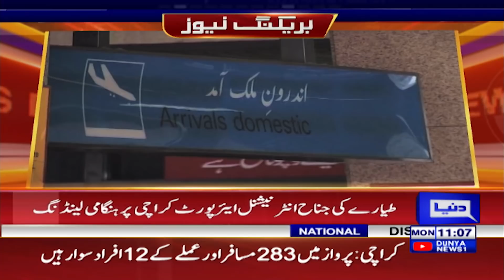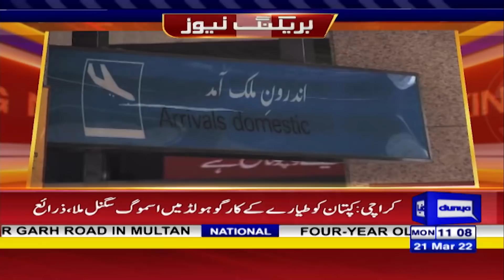Jinnah International Airport Par Flight Ki Emergency Landing | BREAKING News